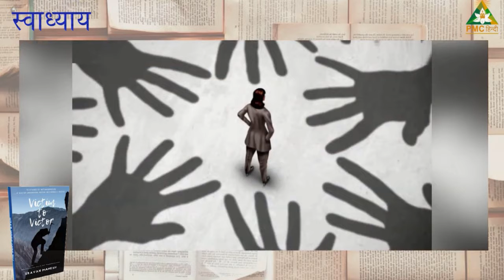SwadhyaySeries_ _ Victim to Victor (Mastering the Art of Self Transformation) by Sravan Mahesh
Hi, I am Sravan Mahesh Desai, a Spiritual Scientist and Meditation trainer since 2005 and Author of upcoming book Victim to Victor and I have conducted over a hundred individual sessions and over 50 group sessions across Andhra Pradesh, Karnataka, Tamil Nadu, Maharashtra and also in Vietnam.

If you are interested in attending these workshops and other programs such as counseling and therapies, individual or group through video call and live you can contact me through my website.

To Know more about these programs and book your seat -
Click Book Now and Programs to check all programs dates and details.